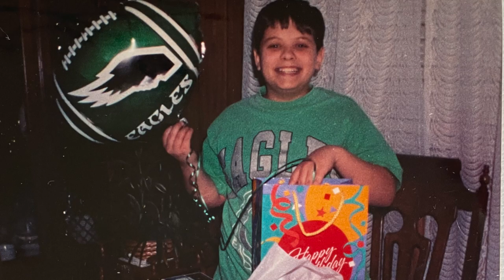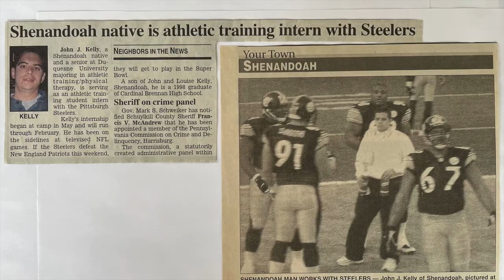In Loving Memory of John Kelly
To know him was to love him. Whether you knew him as a son, nephew, brother-in-law, uncle, cousin, father figure or a friend I think we all could say that John Kelly was ONE OF A KIND.

Raised in Shenandoah by my parents John and Louise Kelly we were two years apart in age. And although I am older, I always looked up to him. John went to 12 years of catholic school and finished strong as the valedictorian.

During his years in high school, he made the best group of friends a guy could ask for. Looking through his pictures I know that some of his best times were made with them. High School was when life was easy, those were the true glory days.

The next 4 years he spent in Pittsburg at Duquesne University obtaining his Bachelors of Science. While there he had an internship with the Pittsburg Steelers as an athletic trainer.

It was then off to Kentucky for 2 years where he received his Masters of Science. After college he headed to West Virginia to work at Marshall University.

Presently John lived and worked in Virginia as a top sales person for Health Markets Insurance. You know he was one of those lucky ones that got the awards and was able to go on the fancy trips. We literally couldn’t count the number of awards we took from his office or fit them in the car.

His happy place these days was at the River bouncing around Grey’s Point brought him so much joy. He went there every weekend in season and other days he could be found at the Moose. Something tells me he will never be forgotten by his campground crew as I am certain they will continue his legacy.

Being a sister to a brother where being stubborn is probably a family character trait we had our fair share of fights but these last few years we were closer than ever. He is the god father to my son Chase. Chase will never forget his first swim test with him and Ella’s favorite place to visit is Uncle John at the River. I mean who wouldn’t love unlimited golf cart rides to the park or store for a shopping spree. John opened my kids eyes to a new definition of fun. I will never forget when he and I took them on a scavenger hunt. You will have to ask me about that one.

Being at the River would be the last time our family was whole as we celebrated Christmas in July. My mom made that so special for us and I could still hear the laughter from our game of jax in my heart.

My mom and my brother are two of the best cooks I know. He loved to cook for family and for his friend’s parties. He was always trying something new. And boy did John love to tell stories which I’m sure he gets from my dad as those two could go on for hours.

John will be missed by all of us in different ways. I know each one of us will hold him in our hearts. John loved the Feast of Our Lady of Mt. Carmel and he always wore a scapular. I can’t remember a time without him wearing one. Every time you see one, I hope you think of him.

There is so much to remember when you think of John Kelly. The life of any party he loved to sing. I could still hear those church ladies turning around in the pew when we were kids telling him and my mom, how beautiful his voice was every, single time and the whole while thinking what about me.

Oh could he sing!! With passion and heart… and his hands…and his hips. He threw his entire body into those performances. Heaven found a new act that’s for sure. Move over Elvis, John Kelly has arrived with his sunglasses on and ready to party.

As the wind blew in our hair on that last night I saw John alive I keep replaying the words we sang in a song while riding in the golf cart. “Let’s enjoy life, tonight for all we know we might not get tomorrow” We didn't, we won't.

I feel so blessed my parents would spend one more week with him before they would say goodbye. My mom made all his favorites while my dad helped him around the house.

Jesus took him home and we gave him the ride back where he will rest. On that sad day, we sang him suspicious minds, prayed and said our last goodbye. That evening on the ride home it felt like we were driving into the largest golden moon I have ever seen as my mom and I took turns holding John on our lap.

The song has ended John but the melody will live on in our hearts FOREVER.❤️